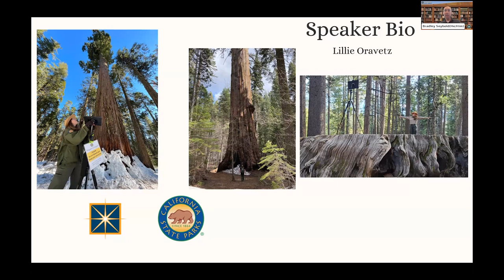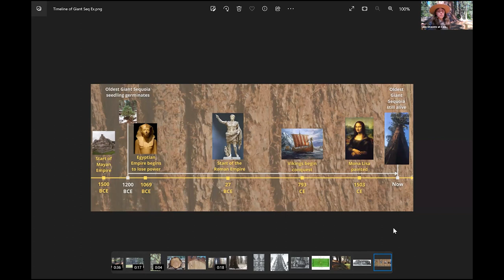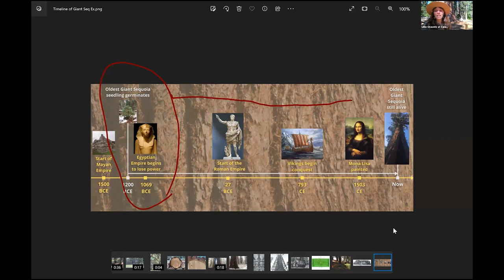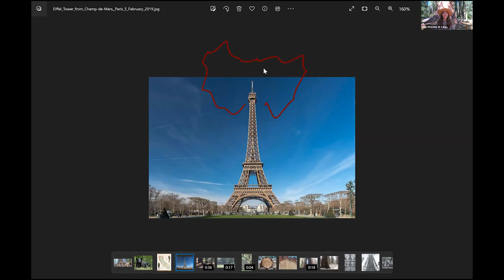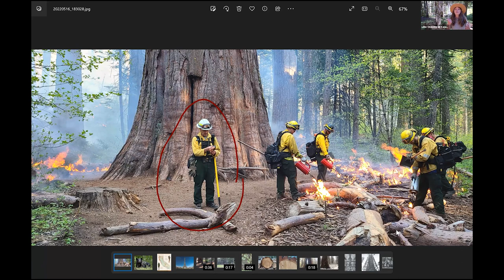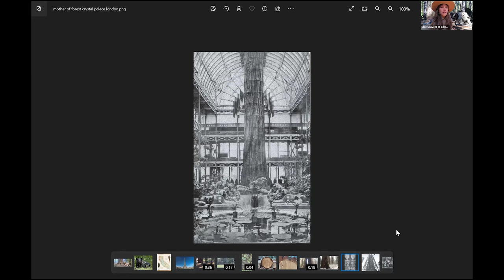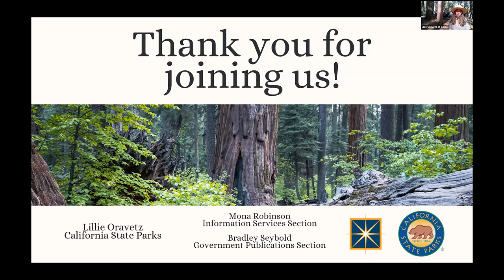Giant Sequoia Ecology at Calaveras Big Trees State Park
The California State Library is pleased to partner with the California State Parks for the first presentation in a series of webinars. Join California State Parks Interpreter Lillie at Calaveras Big Trees State Park to discover the wonders of the biggest individual tree in the world, the Giant Sequoia! This unique livestream event provides an incredible moment, live in a giant sequoia grove, to experience these singular trees that are ‘in a genus all to themselves’. The natural setting provides a great opportunity for learning about their characteristics, survival needs, and how humans have impacted them, including the complexity of fire and its relationship with a giant sequoia forest!